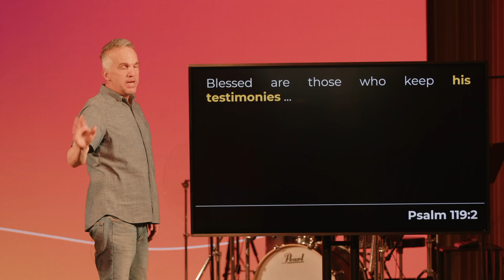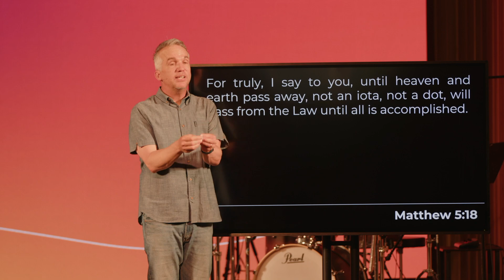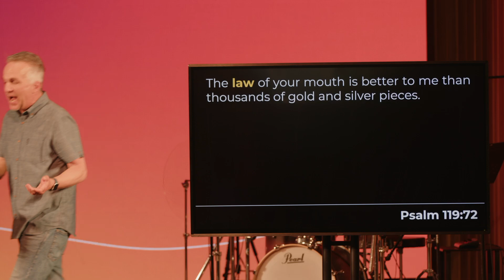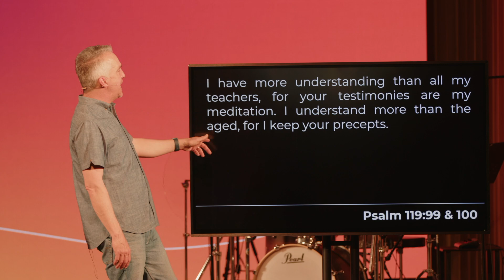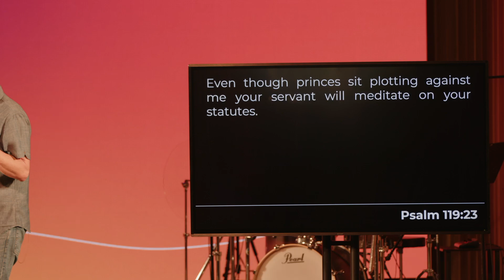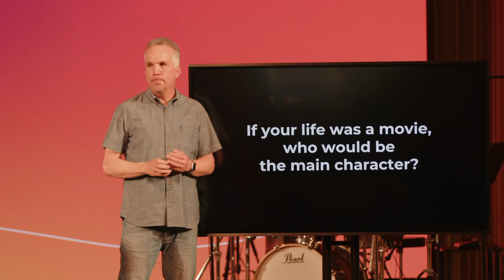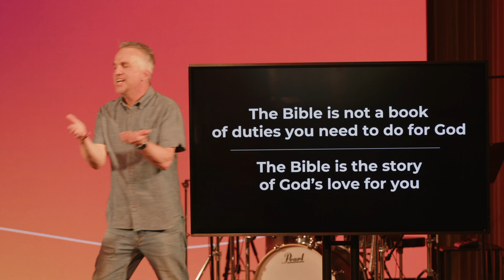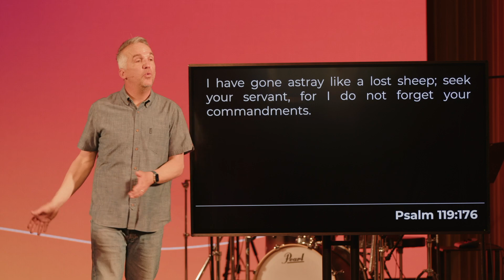Long Story Short Season 1: A Better Moses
Thanks for joining us! If you'd like to know more about our church, please